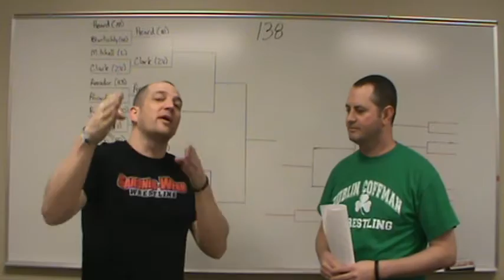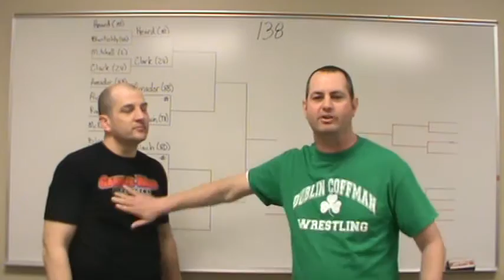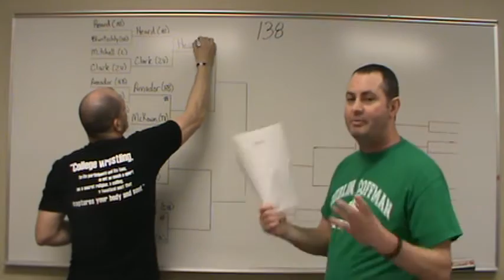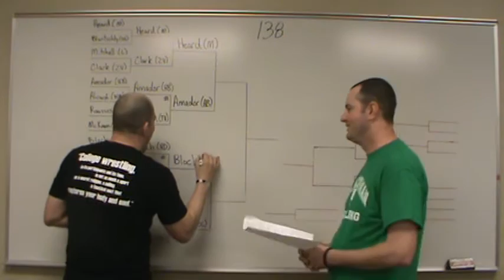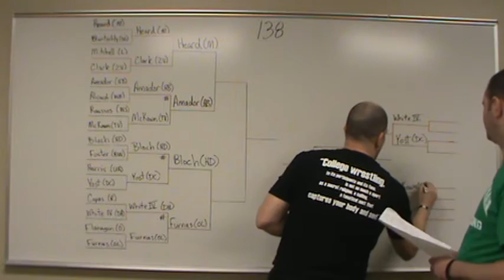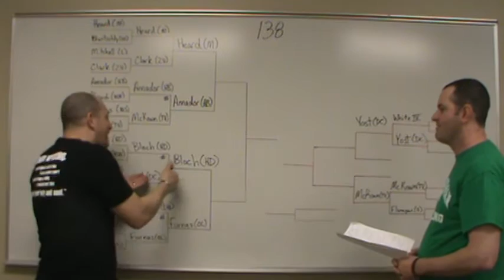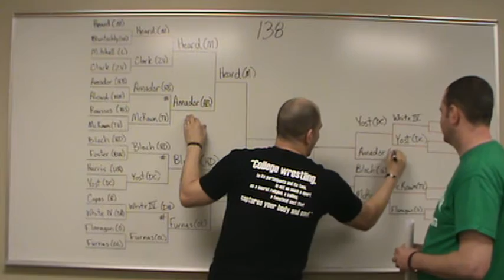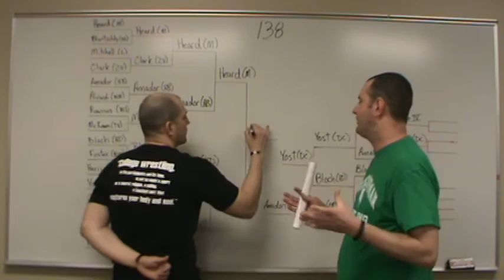ITC WBP 138